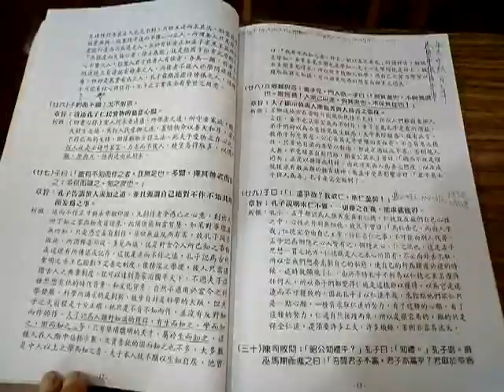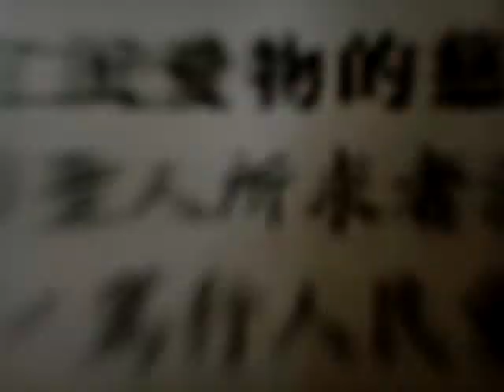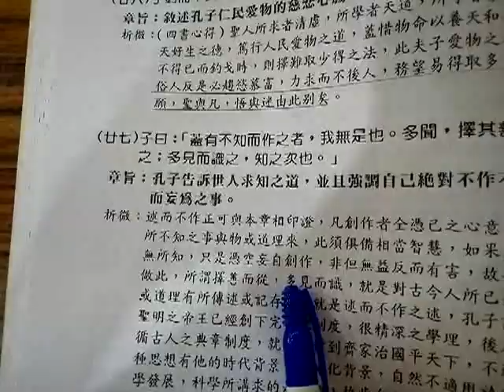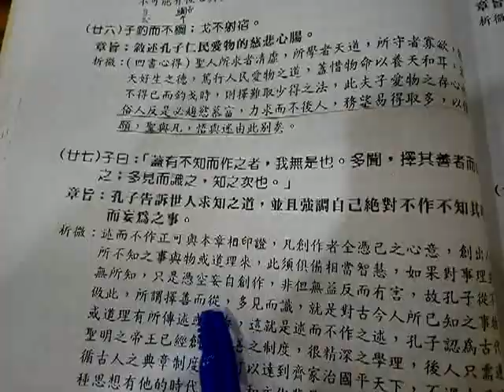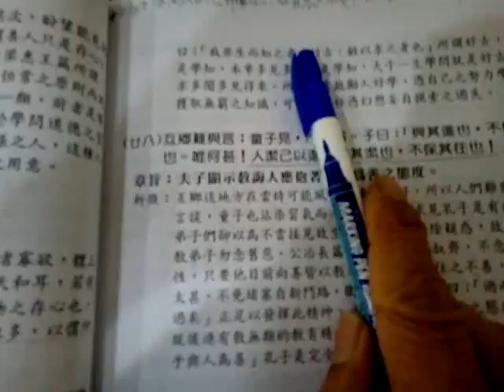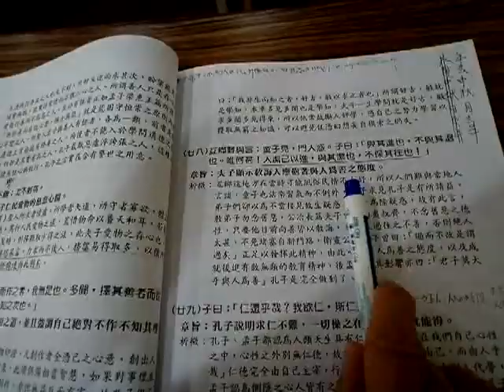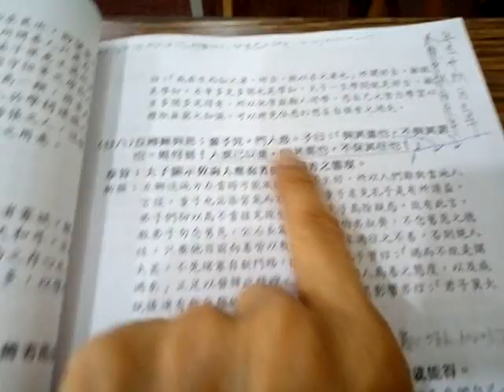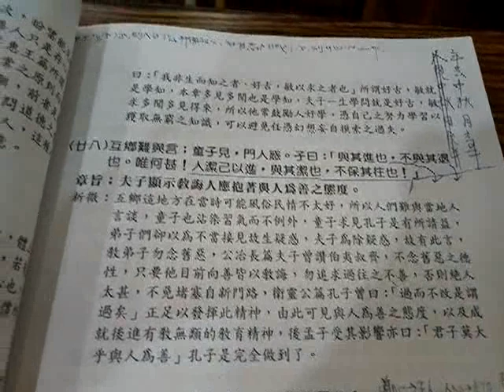VID 20190608 111448愛祥佛堂論語班謝講師講解述而篇第七的第26章子釣而不綱，戈不射宿 第28章閩南語發音